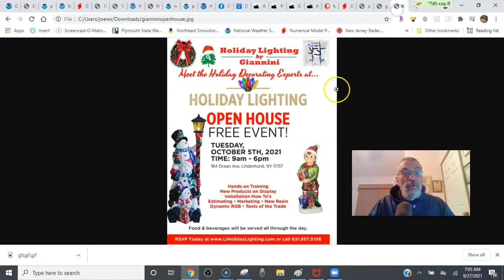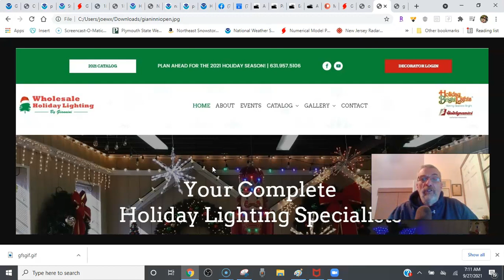Weather in 5 Week Ahead, Long Range Hurricane Sam & More, A Mostly Dry Week Ahead in the East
Weather in 5 An dry autumn pattern has settled into the Eastern US with dry weather conditions with the exception of later Tuesday. A cold front dropping southward could trigger a shower or thunderstorm. Wednesday through Friday will be rather cool as a northerly flow takes overs. Hurricane Sam has weakened overnight but it is still a category 4 hurricane with 130 mph winds. Upper air conditions favor Sam to move northward well off the East Coast and just east of Bermuda late this week, perhaps heading into Newfoundland Friday night into Saturday.

Omni True Value Hardware has everything you need for emergency preparedness in case of a hurricane. Also salt is available for those prepping for winter.